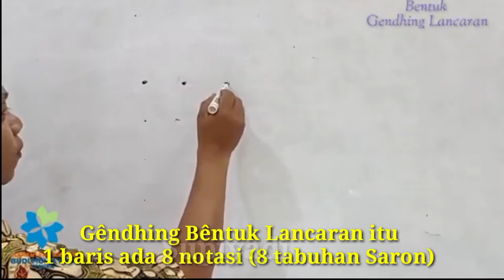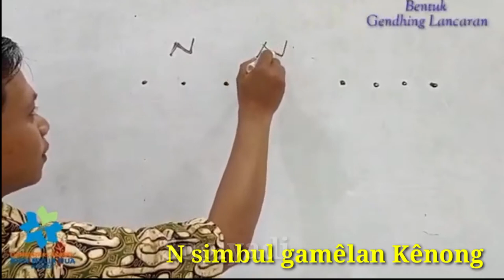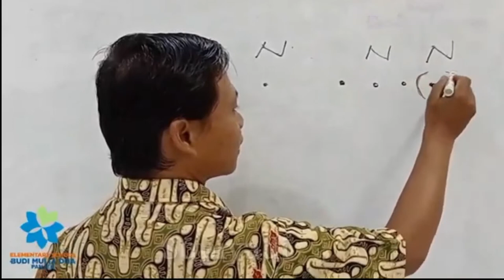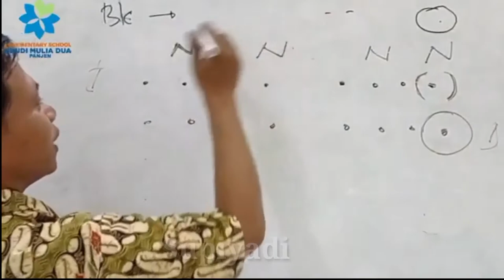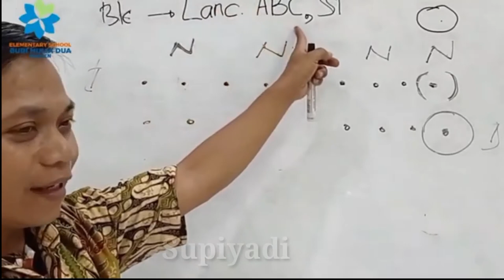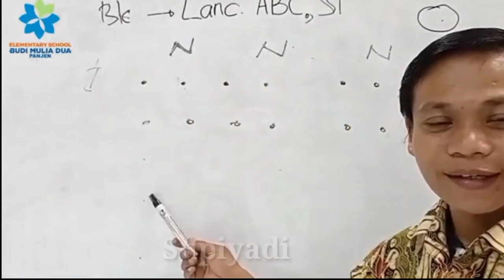GENDING LANCARAN || KEBUDAYAAN GRADE 3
Seni Kerawitan (Gending Lancaran) with Mr Supiyadi